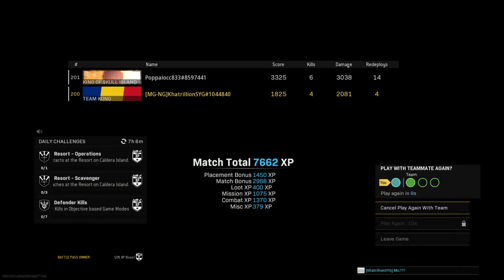BIG 1st GAME WIN : Call of Duty